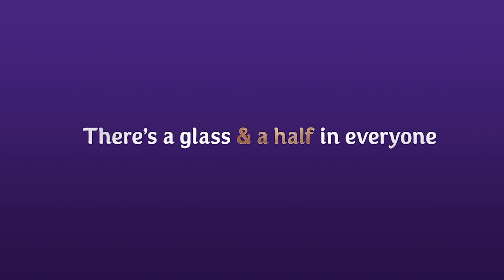Cadbury Dairy Milk | 'Donate your words' | Roy 20"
Cadbury and @Age_UK asked people to donate their words to the 225,000 older people who often go a whole week without speaking to anyone.